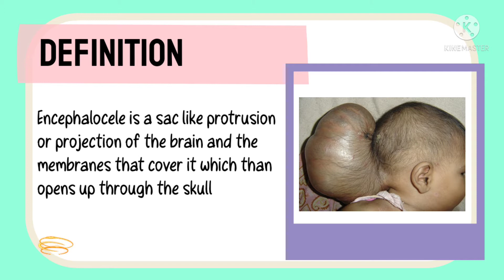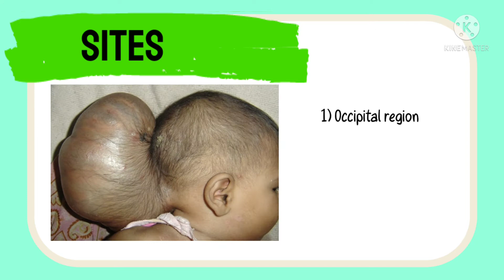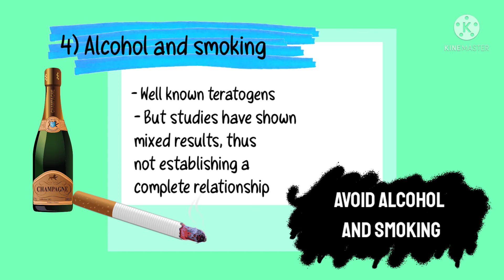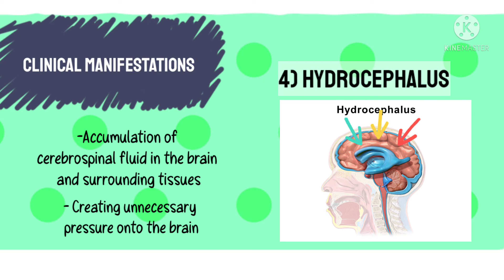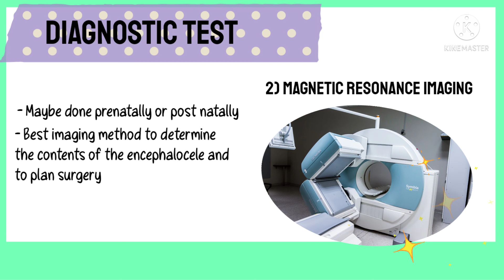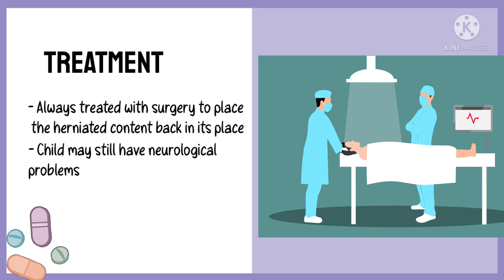Encephalocele//Neural Tube defect//Congenital disorders// animated video//English video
Welcome to our comprehensive guide on encephalocele, a rare neurological condition where brain tissue protrudes through a defect in the skull. In this video, we delve into:

Encephalocele is a rare congenital neurological disorder characterized by the herniation of brain tissue through an abnormal opening in the skull. This condition occurs during fetal development when the neural tube, which forms the brain and spinal cord, does not close completely, leading to the protrusion of brain matter through the defect.

- Genetic Mutations: Certain genetic mutations and chromosomal abnormalities can increase the risk.
- Maternal Factors: Poor maternal nutrition, particularly folic acid deficiency, and exposure to certain medications or infections during pregnancy may contribute.
- Family History: A family history of neural tube defects can also be a risk factor.

Types and Symptoms
Encephalocele can vary in severity and location, which affects the symptoms:
- Occipital Encephalocele: The most common type, where the protrusion occurs at the back of the head.
- Frontal Encephalocele: Less common, found at the front of the skull.

Symptoms often depend on the size and location of the defect but may include:
- Visible Sac: A noticeable bulge or sac on the head, sometimes covered by skin or exposed.
- Neurological Deficits: Developmental delays, intellectual disabilities, or motor impairments.
- Seizures: Seizures may occur due to the involvement of brain tissue.

Diagnosis
Diagnosis typically involves:
- Prenatal Ultrasound: Detection of encephalocele during routine prenatal imaging.
- Postnatal Imaging: MRI or CT scans to confirm the diagnosis and assess the extent of the defect.

Treatment
Treatment often requires a multidisciplinary approach and may include:
- Surgical Intervention: Surgery is usually needed to repair the skull defect and, if possible, reposition the protruding brain tissue.
- Supportive Care: Ongoing therapy to address developmental and neurological issues, including physical, occupational, and speech therapy.
-Regular Follow-ups: Monitoring for complications and managing long-term developmental needs.

Whether you're a student, healthcare professional, or simply interested in learning more about this condition, this video provides valuable information to help you understand and navigate encephalocele.

A full list of videos can be accessed on our YouTube channel.